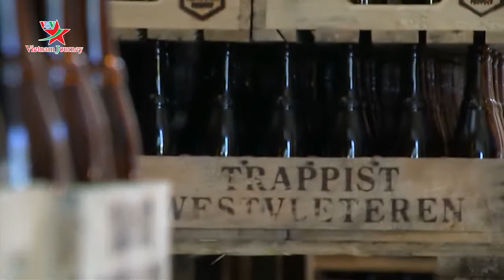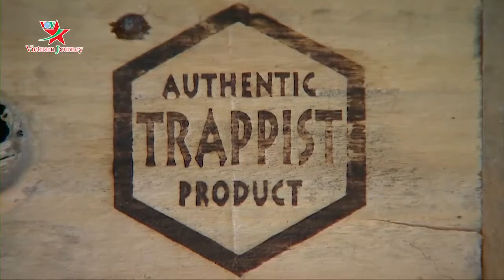Món bia "thầy tu" nổi tiếng từ tu viện Saint Sixtus tại Bỉ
Tu viện khổ hạnh Saint Sixtus ở tỉnh Tây Flanders là một trong 6 tu viện tại Bỉ sản xuất loại bia “thầy tu” nổi tiếng thế giới. Các tu sĩ tại đây đã cập nhật công nghệ để phục vụ tốt hơn cho khách hàng mà vẫn đảm bảo những nguyên tắc của mình.